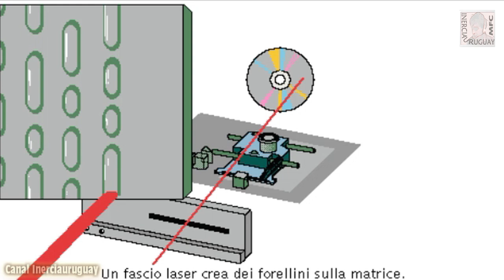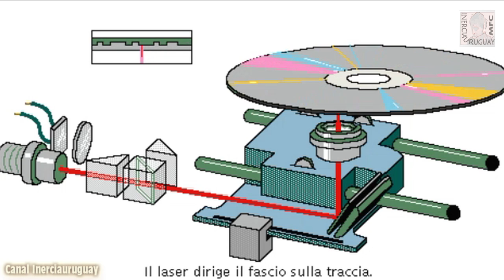COMPACT DISC RIPRODUTTORE CD COME FUNZIONA? LETTORE DI CD DVD CD-ROM LINGUA ITALIANA ANIMAZIONE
Lettore di Compact Disc
Ha ormai quasi completamente soppiantato il giradischi tradizionale per l'ascolto di musica. I lettori di CD offrono un suono di alta qualità riducendo al minimo distorsioni e rumore di fondo, e offrono il vantaggio di poter programmare la sequenza dei brani. L'informazione digitale contenuta nei CD viene letta per mezzo di un laser ed è riconvertita nelle forme d'onda originali. Lo stesso tipo di supporto dei CD audio viene sfruttato anche per i CD-ROM (Read Only Memory, ovvero memoria a sola lettura) e per i CD-I (compact disc interattivi).
Amplificatore
L'amplificatore converte gli impulsi elettrici relativamente deboli emessi dalla sorgente sonora (lettore di CD, registratore a nastro, sintonizzatore o giradischi) in segnali abbastanza potenti per azionare gli altoparlanti. La potenza di un amplificatore, che determina il massimo volume raggiungibile, è calcolata in watt; gli elementi per uso domestico generalmente hanno una potenza compresa tra 10 e 100 watt. La maggior parte degli amplificatori moderni è costruita con circuiti integrati e permette un controllo considerevole del tono e della forma del segnale in uscita.
Altoparlanti
Si tratta di periferiche elettromeccaniche che producono un segnale sonoro udibile a partire da correnti elettriche variabili.
Esistono diversi tipi di altoparlanti, ma i più diffusi sono quelli elettrodinamici, che hanno una bobina leggerissima, detta bobina della fonìa, montata nel campo magnetico di un elettromagnete. Una corrente elettrica variabile proveniente dall'amplificatore passa attraverso la bobina di fonìa, alterando l'intensità del campo magnetico dell'altoparlante e facendo vibrare la bobina stessa al variare della corrente. Una grande membrana conica di carta o di plastica fissata alla bobina genera le onde sonore.